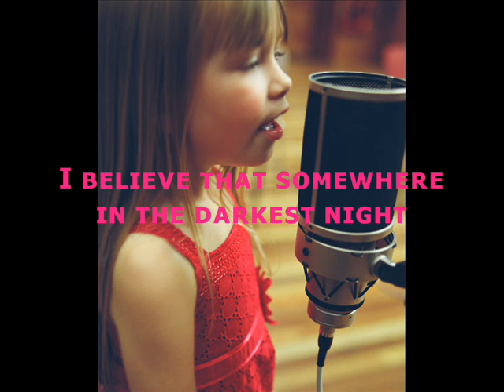Connie Talbot - I Believe